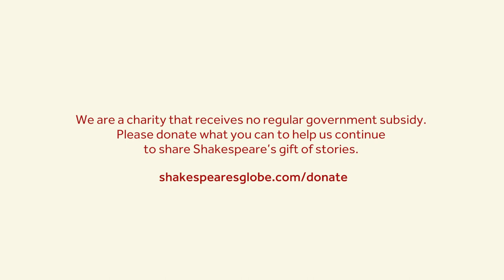A Midsummer Night's Dream with Band of Mothers | Love in Isolation | Shakespeare's Globe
Band of Mothers perform Titania's speech from Act II scene 1 of Shakespeare's A Midsummer Night's Dream, as part of our Love in Isolation series.